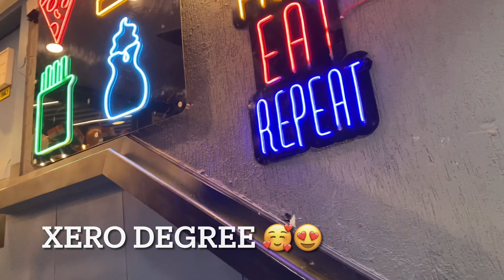Meet with pannu baljinder ❤️❤️🤲! Khalsa college de nazare 💕😅😅|| Amritsar